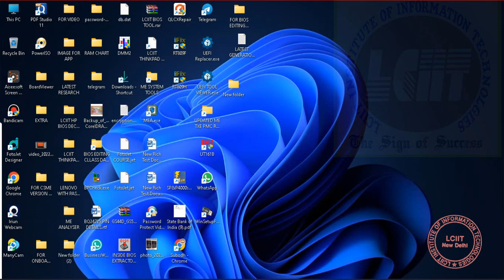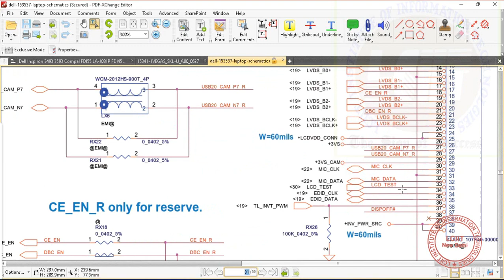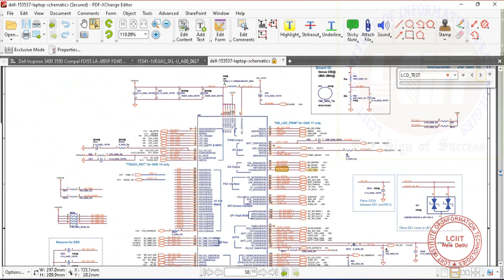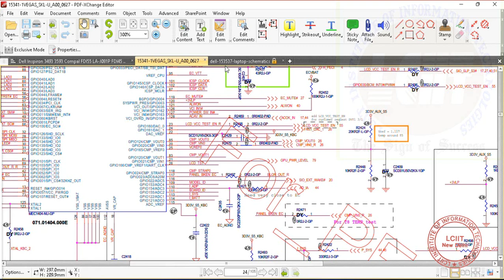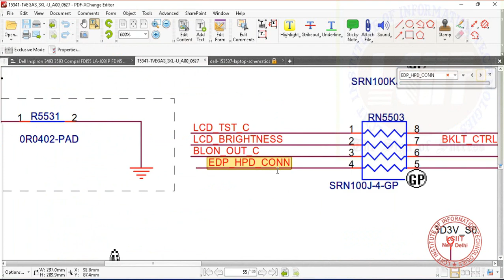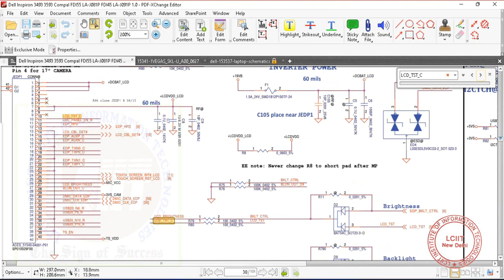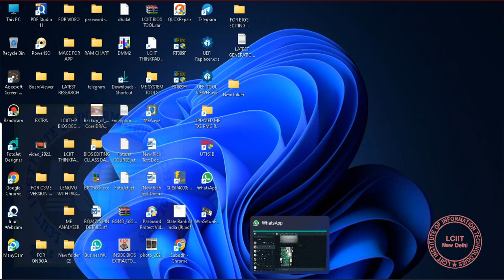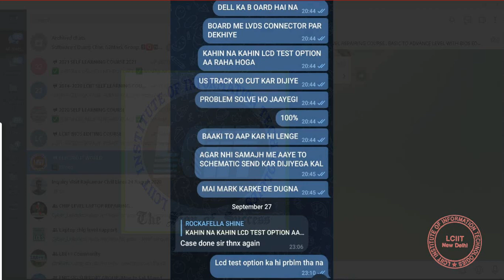Dell Laptop Screen Auto Color Problem Solution . LCD TEST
Dell Laptop Screen Auto Color Problem Solution . Dell LCD TEST signal problem solution. this problem is very common faults in dell laptop . for solution watch complete video. For this type of Solution Join LCIIT Laptop Repairing Course.
✅NOTICE: NEXT  OFFLINE BATCH FOR LAPTOP CHIPLEVEL REPAIRING COURSE , BASIC TO ADVANCE LEVEL WITH BIOS EDITING  OFFLINE CLASSROOM,  DURATION- 3 TO 4 MONTH, TIMING 11:30 AM TO 1:30 PM. CLASSES WILL BE STARTING FROM 5TH OCTOBER 2022.

✅ COURSE FEE: . RS. 30000/- ( RS. THIRTY  THOUSAND) ( INSTALLMENT RS, 15000 AT THE TIME OF ADMISSION+ RS. 15000 AFTER 1 MONTH)

✅ MONDAY TO FRIDAY CLASS (SATURDAY/SUNDAY OFF)

COURSE CONTENTS

COMPLETE TROUBLESHOOTING STEPS FOR LAPTOP NOT POWERING ON, TRIPPING PROBLEM, NO DISPLAY PROBLEM ETC.

BIOS EDITING OF HP/DELL/ACER/LENOVO/ ASUS, CLEAN ME /CSME CONCEPT, PASSWORD UNLOCKING OF ALL BRAND, LENOVO THINKPAD PASSWORD UNLOCKING PATCH METHOD
ONBOARD RAM DISABLING ALL METHOD, HP COMMERCIAL LAPTOP G1 TO G8 SERIES UNLOCKING

✅ ADDRESS: LCIIT
E2/172B, UPPER GROUND FLOOR,
GALI NO.4, SHASTRI NAGAR,
NEW DELHI-52.
LANDMARK: NEAR SHASTRI NAGAR METRO STATION GATE. NO.2.

✅ LIFETIME ACCESS TO LCIIT SCHEMATIC WORLD TELEGRAM CHANNEL, BIOS CHANNEL, BOARDVIEW CHANNEL, SUPPORT GROUP, ALL BIOS EDITING SOFTWARE TOOL, GRAPHICS CONVERSION DATA, RAM DISABLING DATA, DELL LATITUDE CD3301 IC BYPASSING DATA, LENOVO THINKPAD PATCH BIOS COLLECTION ETC GIVEN TO STUDENTS WITH THIS COURSE